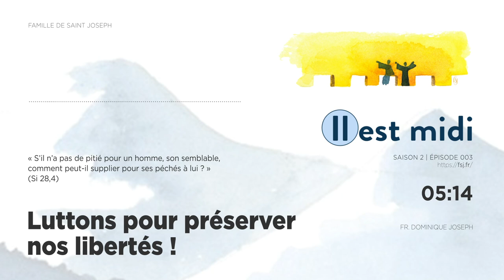Luttons pour préserver nos libertés !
Saison 2 Épisode 003 - Luttons pour préserver nos libertés !
« S’il n’a pas de pitié pour un homme, son semblable, comment peut-il supplier pour ses péchés à lui ? » (Si 28,4)

Le serviteur impitoyable de la parabole nous représente dans notre illusion de pouvoir composer avec le péché. « Je te rembourserai tout », prétend-il. Nous n’avons pas conscience que nous sommes complètement fichus. Nous nous imaginons que nous pouvons pourrons négocier et parvenir, cahin-caha, au paradis. Or nous avons besoin d’un sauveur, car nous ne pouvons pas nous sortir par nous-mêmes de notre péché.